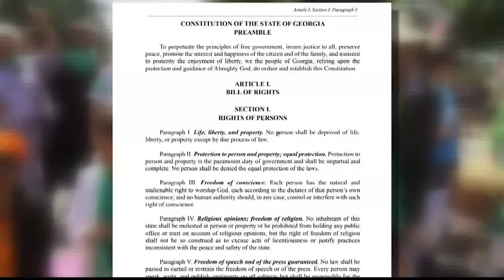Georgia's 'heartbeat law' now in effect | What comes next?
After considering the arguments on both sides, the appeals court has ruled that the law should take effect immediately.